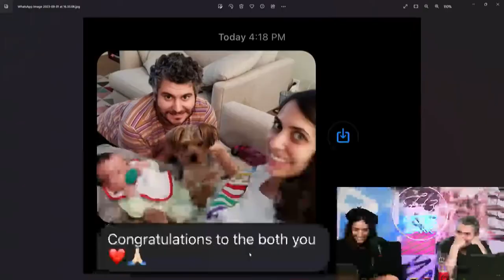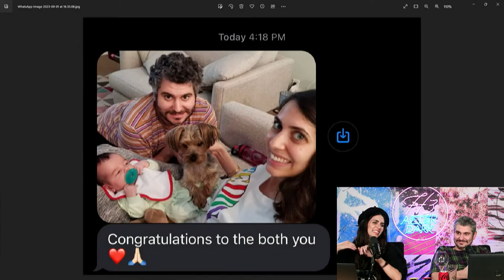Papa John Sends Inappropriate Message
Papa John sends a text message to Ethan Klein from the H3 Podcast, but it misses the mark. Ethan shows the photo Papa John sent, which was a post in memory of Etta. They speculate that Papa John probably hasn't heard about the shredder incident.

Clipped from Family Vlogger 8 Passengers Arrested & War With Streamys & Jay Shetty Continues - After Dark #119